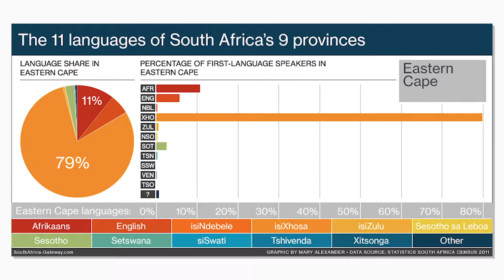10 Best Places to Travel Overseas to for the First Time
Traveling overseas for the first time? Here are my top recommendations for locations you should visit when traveling abroad!

Welcome to the last part of my Traveling Overseas series. We've already talked about what to do before traveling overseas and what to pack while traveling overseas. Today I'm giving you 10 of my favorite spots to travel abroad to. I'll be talking about Thailand, Africa, New Zealand, Croatia and more, so you don't wanna miss this video! I want your first trip overseas to be spectacular so if you haven't seen the other two videos yet on travel abroad, check out the links below to watch those videos after this one.

MY FAVORITE TRAVEL CHANNELS:
Vagabrothers
HeyNadine
The Blonde Abroad

If you enjoyed this video on the top spots to visit while travel abroad, be sure to subscribe to the channel for more travel videos, like this video and visit my website below. If you’d like to share your own travel experiences or have a question, leave them down in the comments section, and I will do my best to answer you.

Note: This video is not sponsored and all my reviews and opinions are based on my own experience with the products which may not be the same for everyone. If you choose to use them, thank you for your support :)